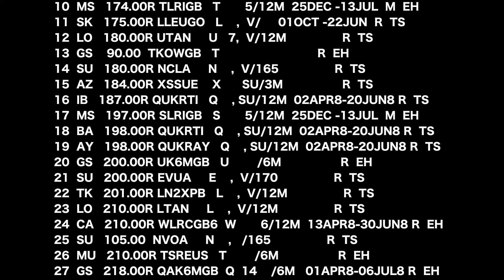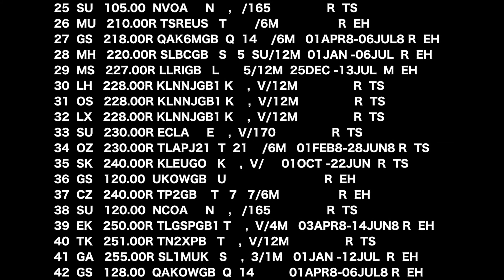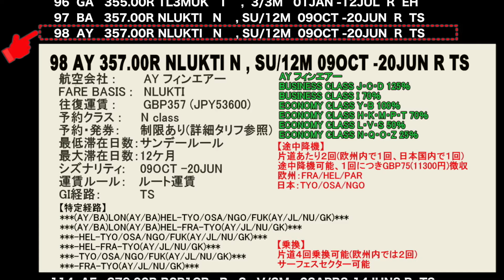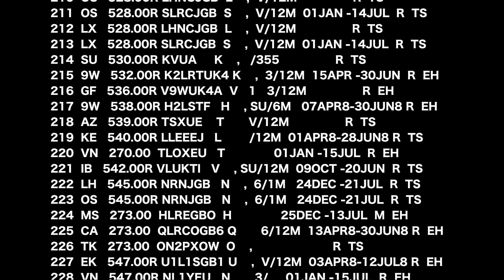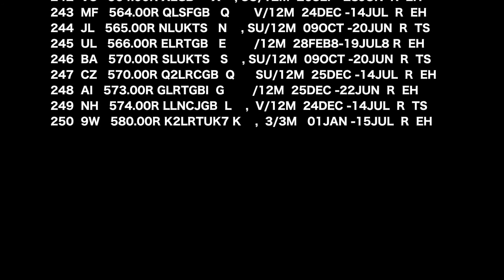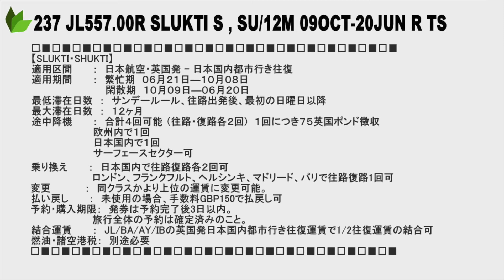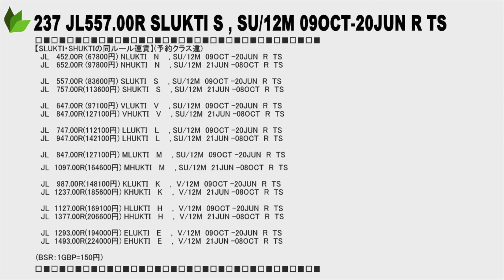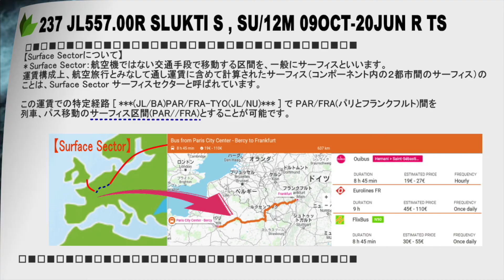●マイル親父【航空券解説】ロンドン発着日本往復[SLUKTI/SHUKTI] 0015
こんにちは、マイル親父です。
今日は、英国発着日本往復JALの運賃【SLUKTI・SHUKTI】の話です。

今回の動画を見る前に「マイル親父【航空券解説】CRS画面の読み方を見下さい。
航空運賃について、より分かりやすく、理解できると思います。

【SLUKTI・SHUKTI】
適用区間　　　：　日本航空・英国発 - 日本国内都市行き往復
適用期間　　　：　繁忙期　０６月２１日—１０月０８日
　　　　　　　　　閑散期　１０月０９日—０６月２０日
最低滞在日数　：　サンデールール、往路出発後、最初の日曜日以降
最大滞在日数　：　１２ヶ月
途中降機　　　：　合計４回可能 （往路・復路各２回)　１回につき７５英国ポンド徴収
　　　　　　　　　欧州内で１回
　　　　　　　　　日本国内で１回
　　　　　　　　　サーフェースセクター可
乗り換え　　　：　日本国内で往路復路各２回可
　　　　　　　　　ロンドン、フランクフルト、ヘルシンキ、マドリード、パリで往路復路1回可
変更　　　　　：　同クラスかより上位の運賃に変更可能。
払い戻し　　　：　未使用の場合、手数料GBP150で払戻し可
予約・購入期限：　発券は予約完了後3日以内。
　　　　　　　　　旅行全体の予約は確定済みのこと。
結合運賃　　　：　JL/BA/AY/IBの英国発日本国内都市行き往復運賃で1/2往復運賃の結合可
燃油・諸空港税：　別途必要

【日本国内同料金都市について】
北海道：SPK札幌/KUH釧路/MMB女満別/OBO帯広/HKD函館/AKJ旭川
東北：AOJ青森/AXT秋田/SDJ仙台/KMQ小松/KIJ新潟/HNA花巻/GAJ山形
関東中部：MMY松本
中国：HIJ広島/OKJ岡山/TTJ鳥取/UBJ山口宇部/IZO出雲/
四国：KCZ高知/MYJ松山/TAK高松/TKS徳島/
九州：KKJ北九州/KMI熊本/NGS長崎/HSG佐賀/KOJ鹿児島/KMJ熊本/OIT大分/
沖縄：OKA那覇/ISG石垣/MMY宮古/

【英国国内同料金都市について】
英国：BHXバーミンガム/EDIエディンバラ/MANマンチェスター/GLAグラスゴー

【特定経路について】
SPECIFIED         ROUTE:9602
DESTINATION ADDON ROUTE:9615

***LON-TYO(JL/NU)TYO***
***LON-TYO(JL/NU)OSA/NGO/SPK/FUK(JL/NU)TYO***
***(JL/IB)MAD-TYO(JL/NU)***
***(JL/IB)MAD-TYO(JL/NU)OSA/NGO/SPK/FUK(JL/NU)***
***(JL/IB)MAD-TYO
***(JL/BA)PAR/FRA-TYO(JL/NU)***
***(JL/AY/BA)HEL-TYO/NGO/OSA/FUK(JL/NU)***
***(JL/BA)PAR/FRA-TYO(JL/NU)OSA/NGO/SPK/FUK(JL/NU)***
***(JL/AY/BA)HEL-TYO/NGO/OSA/FUK(JL/NU)OSA/NGO/SPK/FUK(JL/NU)***
***(JL/BA)LON(JL/AY/BA)HEL-TYO/NGO/OSA/FUK(JL/NU)OSA/NGO/SPK/FUK(JL/NU)***
***(JL/IB)MAD-TYO(JL/NU)***
***(JL/IB)MAD-TYO(JL/NU)OSA/NGO/SPK/FUK(JL/NU)***

【Surface Sectorについて】
＊Surface Sector：航空機ではない交通手段で移動する区間を、一般にサーフィスといいます。
運賃構成上、航空旅行とみなして通し運賃に含めて計算されたサーフィス（コンポーネント内の２都市間のサーフィス）のことは、Surface Sector サーフィスセクターと呼ばれています。

この運賃での特定経路 [ ***(JL/BA)PAR/FRA-TYO(JL/NU)*** ] で PAR/FRA(パリとフランクフルト)間を
列車、パス移動のサーフィス区間(PAR//FRA)とすることが可能です。

マイル親父　＆　嫁(添乗員)

【2レター・3レター検索】
Airline and Airport Code Search

【エアータリフ】
Passenger Air Tariff (PAT)